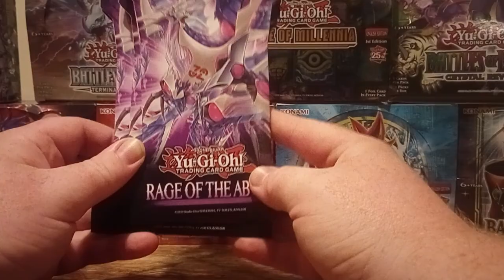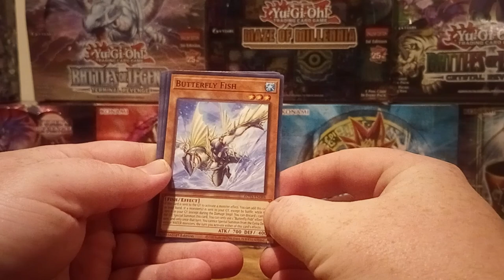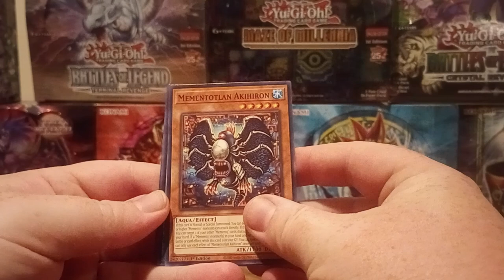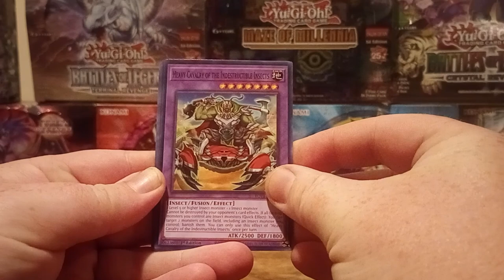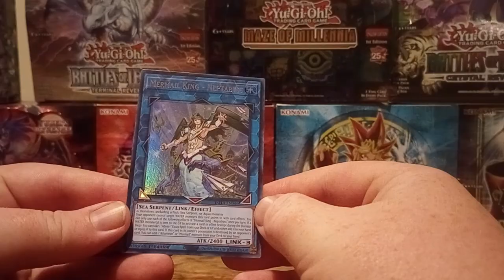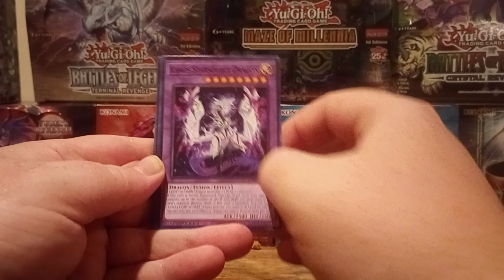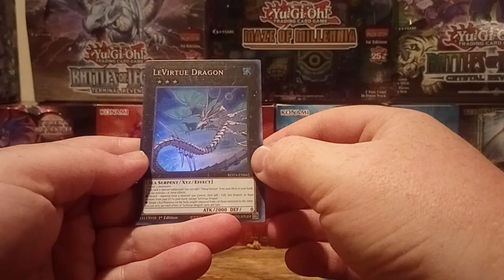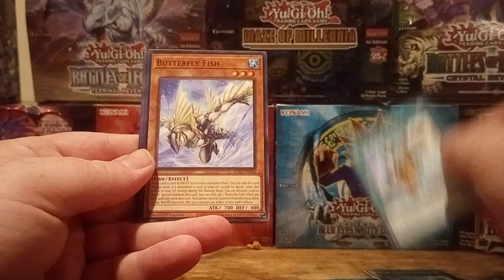I Finally Broke into Yu-Gi-Oh! Rage of the Abyss!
Hey you guys, Chet Guthrie with DPM Gaming here, coming to you all with another fun filled TCG related video!